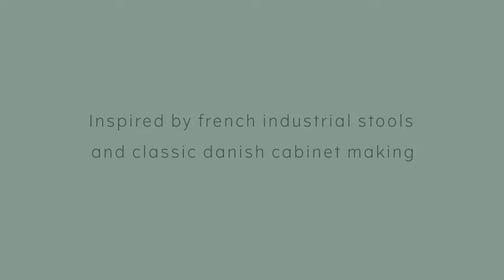MENU flip around